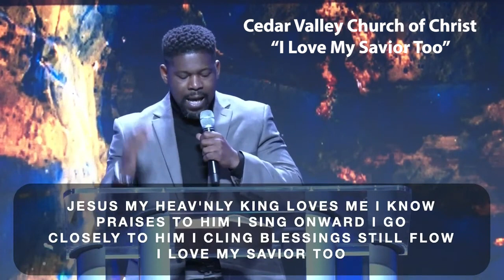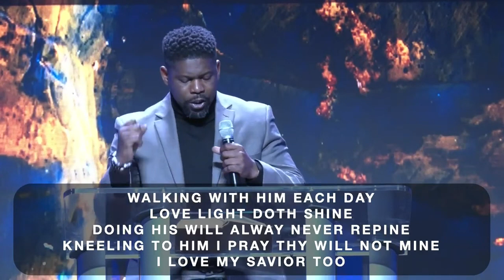Cedar Valley Church of Christ - I Love My Savior Too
Cedar Valley Church of Christ
Dallas, TX